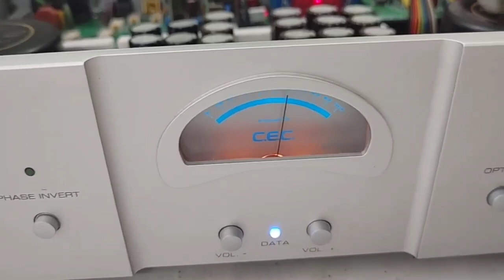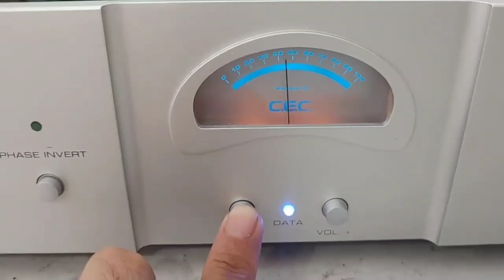C.E.C DX 71 MKii DAC giải mã chuyên nghiệp + Pre Class A. Giá 15tr9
DAC Nhật Hi End C.E.C DX 71 MKii nguyên zin & rất đẹp, thiết kế sang trọng. Chất âm giải mã cực kỳ hay, được nhiều diễn đàn audio trong & ngoài nước đánh giá rất cao, chi tiết & mềm mại. Máy có thêm chức năng Pre lass A ghép trực tiếp Pow rất hay & rất nhiều cổng kết nối digital, tín hiệu ngã ra kết nối cổng RCA & Balance, muốn chơi CD thì chỉ cần CD cỏ có cổng quang xuất qua DAC giải mã rất hay. DAC rất nặng (10kg), hàng xuất Châu Âu điện 230V tiện dụng. Giá 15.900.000đ.